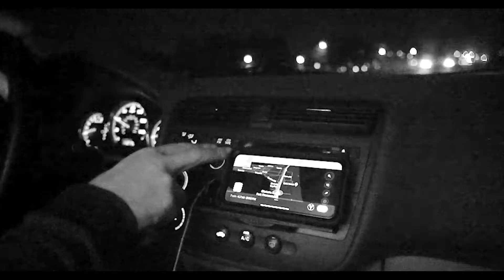If You Call - Angie McMahon - Fan Film